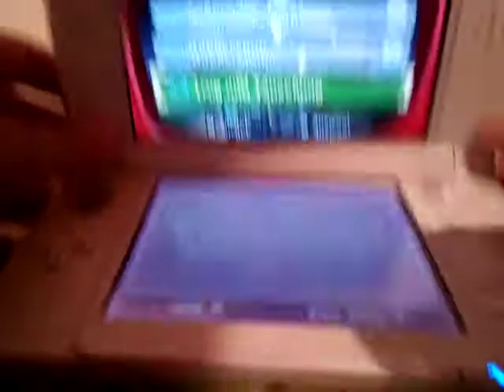Lets play Luigi's Mansion 2 Part 5